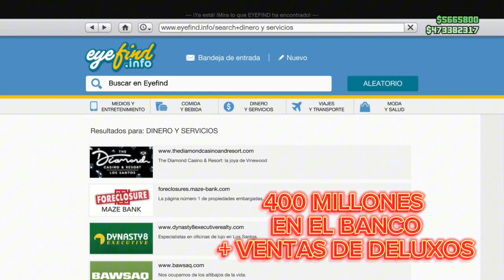VENDO MI CUENTA PRINCIPAL CON FAST RUN FULL VIDEO COMPLETO PARA JUNTAR ASI COMPRO LA PS5 GTA5 ONLINE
QUERES DINERO DOLAR PLATA MORCACO BIYUYA PISTO BARO CASH GUITA BIYUYO PANOJA
Sigue los pasos y recibi dinero mirando videos
Haz clic en el enlace, después copiar mi código de invitación Y recibi 500$ inmediatamente úsalo todos los días para ganar dinero continuamente mirando videos GRACIAS POR LEER ESPERO TE SIRVA Y SUME

SI QUIEREN Y PUEDEN  DONEN PARA MAS CONTENIDO Y AUTOS GRATIS

UALA
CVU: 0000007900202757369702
Alias: MARCOSAFULL2HOT.UALA